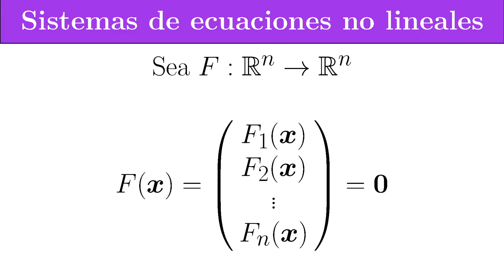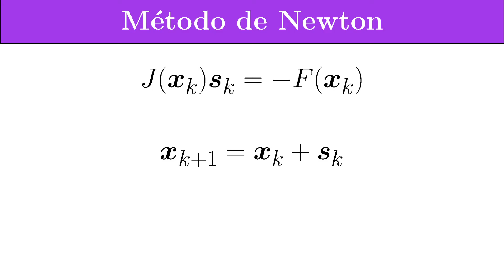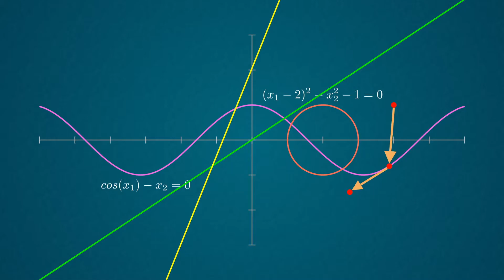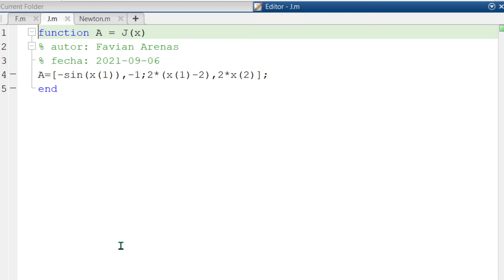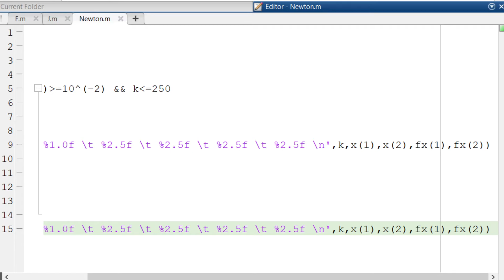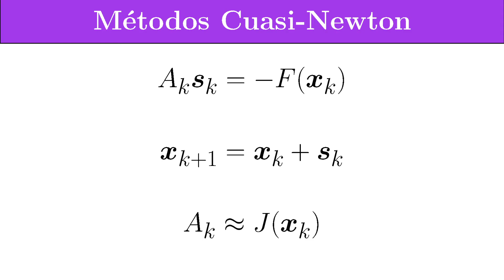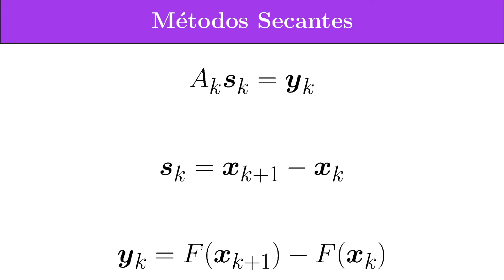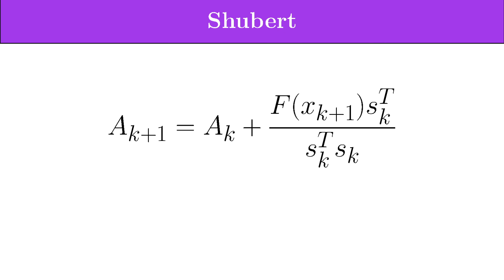Optimización sin Restricciones: sistemas de ecuaciones no lineales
Una de los problemas que estudia la programación son los sistemas de ecuaciones no lineales. En éste video explico la programación del método.